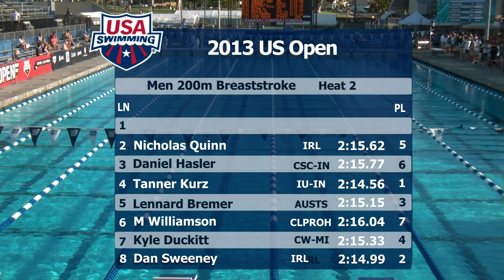Men's 200m Breaststroke B Final 2013 US Open